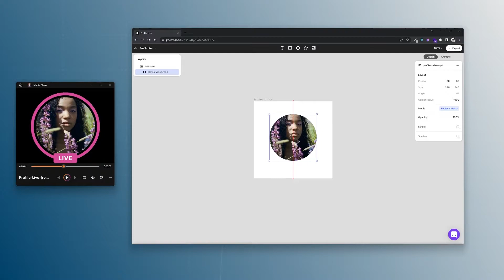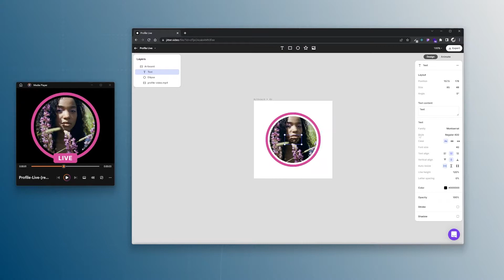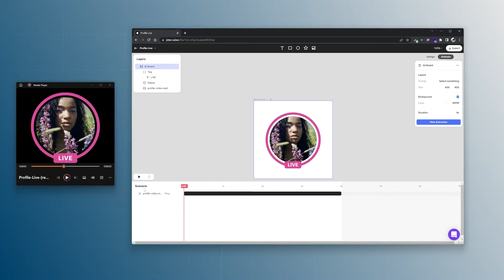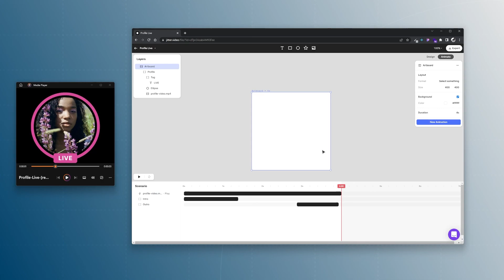Animated Social Media Live Badge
In this tutorial, I will walk you step by step through how to create an animated live badge.

Share your work

In this video:
00:00 - Intro
00:21 - Creating the design
02:06 - Animating the layers

Jitter is a simple online motion design tool, perfect for creating animations for your videos, social media content, product demos, website landing pages, interface prototypes, and more. It's fast and easy.